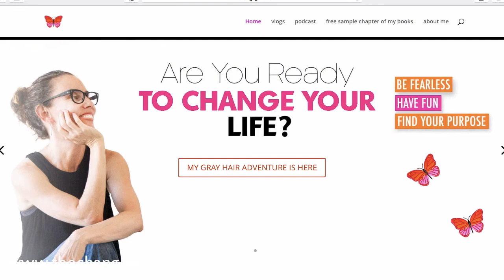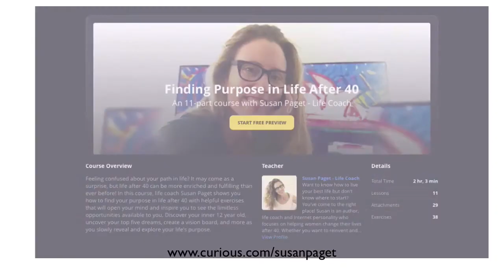This 3 Minute Practice Is Awesome For Your Health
In this week's vid I teach an easy 3 minute practice that is awesome for all aspects of health - physical, mental, spiritual, and emotional health.

Get on my newsletter and get a free Wellness Journal

Read My Books:

Be Your Own Change Guru: The Ultimate Women's Guide For Thriving At Midlife

How To Find Your Purpose After 40: The Secret To Unlocking Your Unique Gift To The World

Gray Hair Adventure: Things I Learned About Life When I Stopped Dyeing My Hair